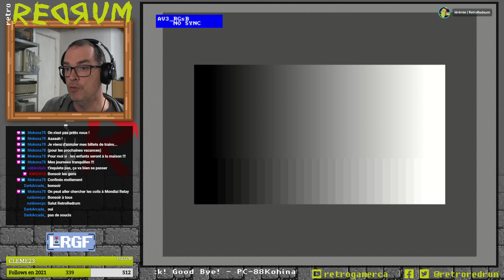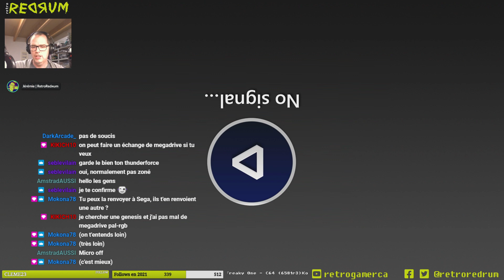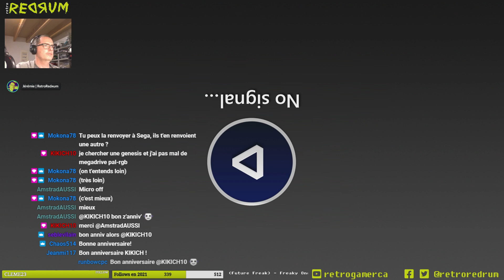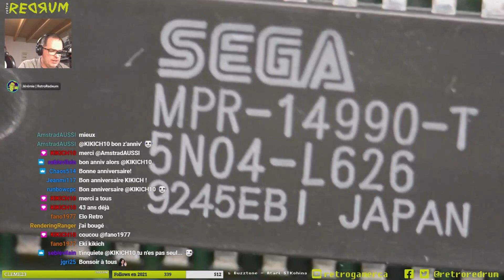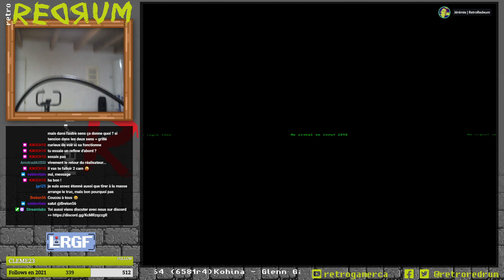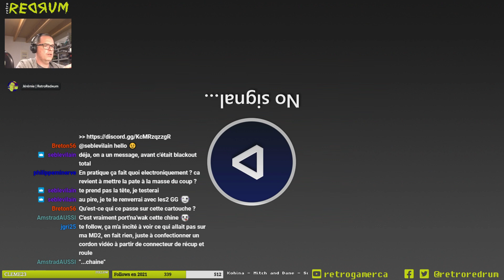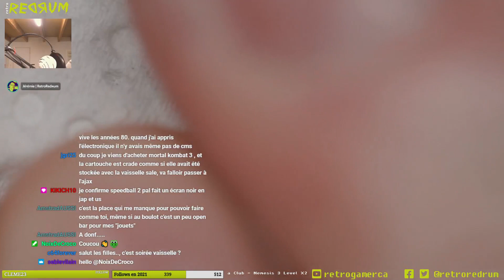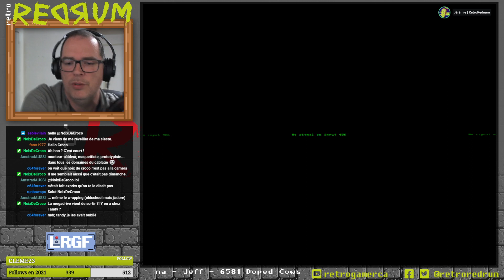Réparation SpeedBall 2 | SEGA Megadrive